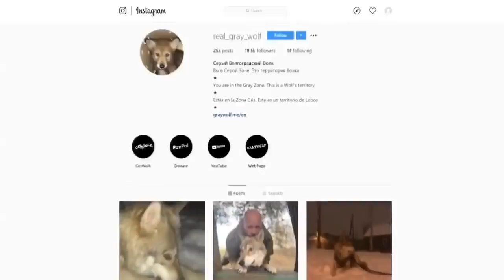ВАХШИЙ ХАЙВОННИ УЙДА БОКИШ АВВАЛИГА ЯХШИ КУРИНГАНДИ КЕЙИН ЭСА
Ассалому Алайкум кадирдон мухлис
Мужизавий Дуне янги каналимизга Хуш келибсиз
Сиз бу каналда энг сунги янгиликлар хайратланарли малумотлар
Ажойиб фаткларда бахраманд буласиз
Сизга энг кизкарли видеоларни таерлашка харакат киламиз
Биздан эса сиз учун янгилик излаш ва сизга энг яхшисини такдим килиш